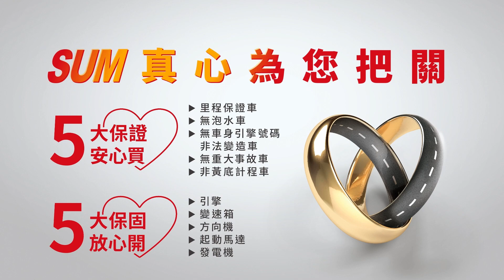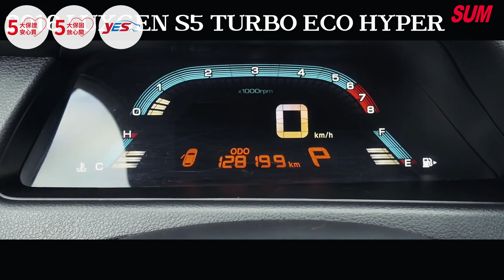【SUM中古車】LUXGEN S5 2016年 TURBO ECO HYPER【預約賞車即享網路優惠價】1.8T LED日行燈 方向盤快控鍵 恆溫空調 中控螢幕 定速巡航 電動天窗( 大高屏汽車)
車商資訊：SUM大高屏汽車
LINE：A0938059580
聯絡人：黃小姐
車輛資訊：2016年LUXGEN S5 TURBO ECO HYPER
車輛售價：25.8萬
車輛所在：屏東市建國路485號